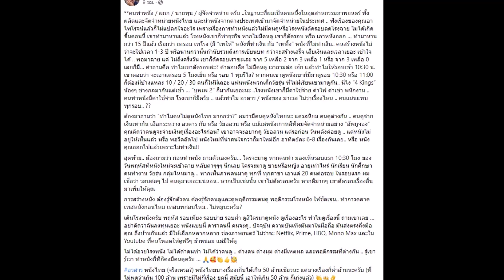เอ๋ ไพโรจน์ วอนทุกคนช่วยด้วย